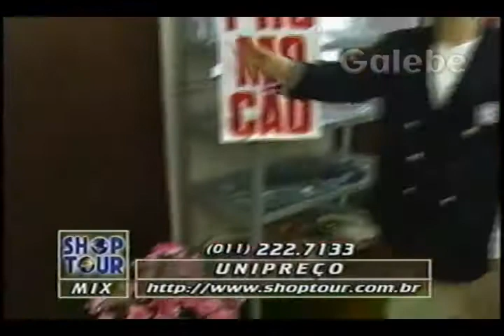UNIPREÇO ANDREIA GALEBE 21 11 1997 3